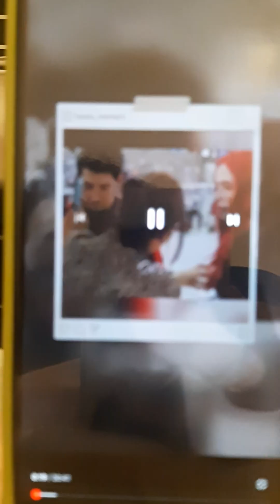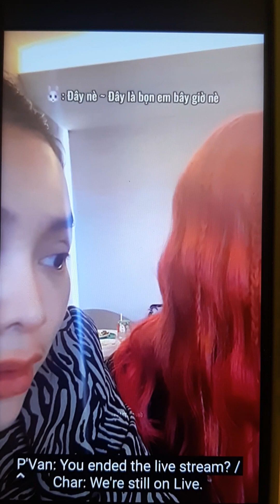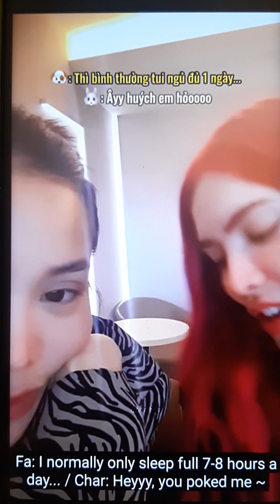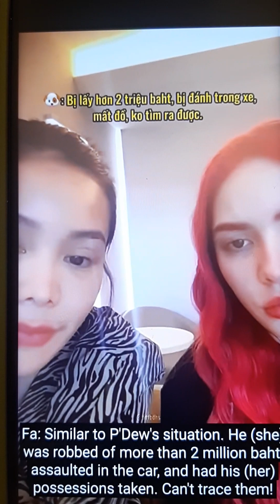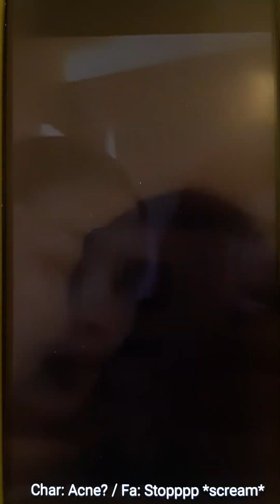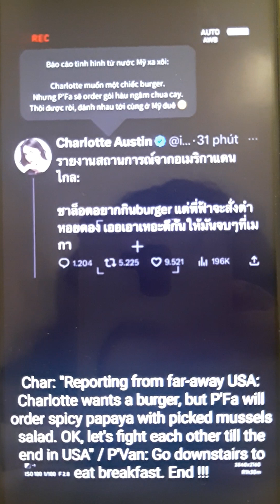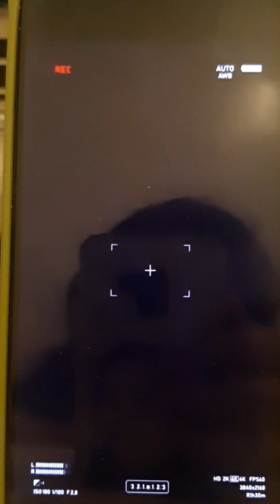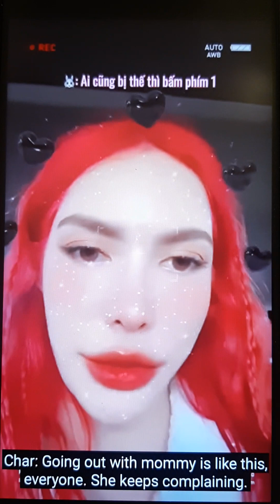(ENG SUB) ENGLOT | DAY 1 IN USA 05.18.2023 (PART1) ( Tiff Sub) support englot